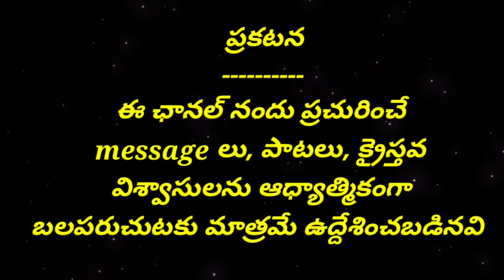Five steps for salvation (Rakshanaku 5 metlu) Christian Spiritual message by Pastor:M.R.Prasad garu